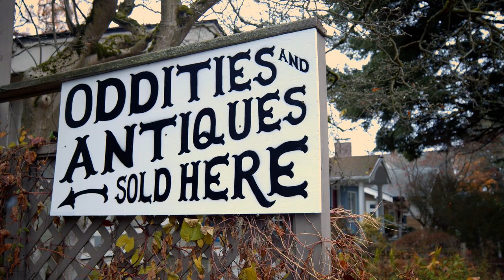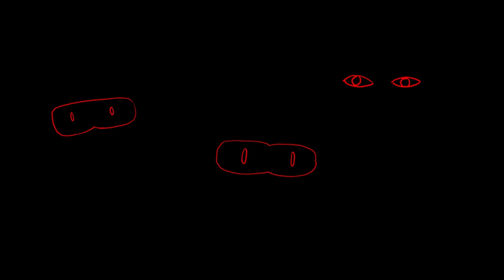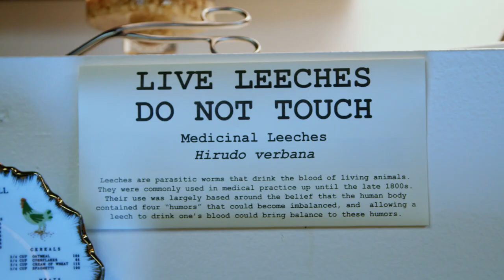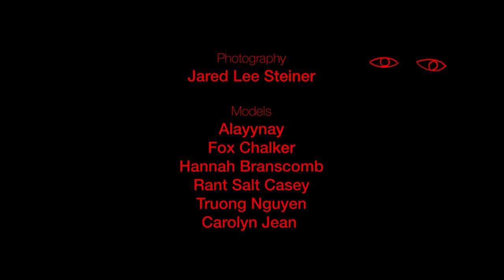Mudlark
Mudlark is a short film exploring our capacity to embrace discomfort. Jared Lee Steiner shares how he came to open the Seattle based oddities shop, Mudlark. This film serves as a reminder that growth often springs from our willingness to confront and coexist with discomfort.

Directed by: Chezik
Produced by: Kelly Ray
Director of Photography: Sasha Faye, Avery Johnson, Daniel Tran
Edited by: Claire Ave' Lallemant
Animation: Wren McMurdo Brignac
Mix by: Audiomancy
Color: Lightpress
Special Thanks: Shane Dillon, Gennette Cordova